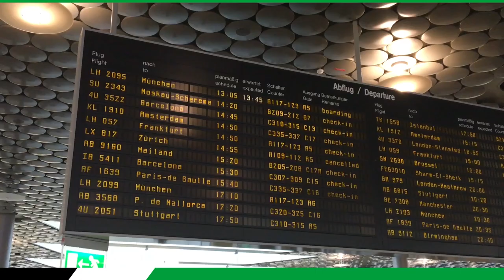TL Jerez | 96TV-Telenovelas: Tag 1 in bewegten Bildern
Im lateinamerikanischen Raum sind sie sehr beliebt, jetzt gibt's Telenovelas endlich auch bei 96TV! Diesen Namen sollen die kleinen Filme tragen, die wir am Abend eines jeden Trainingslager-Tags in Jerez bei YouTube und hier auf hannover96.de präsentieren. Der erste Tag fasst - logischerweise - die Hinreise zusammen: von Hannover über Barcelona und Sevilla nach Jerez!